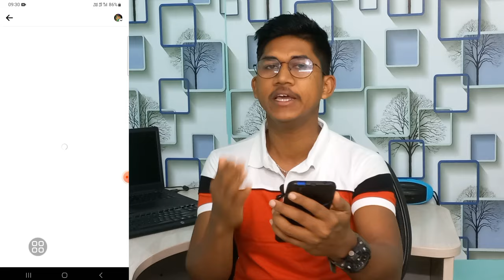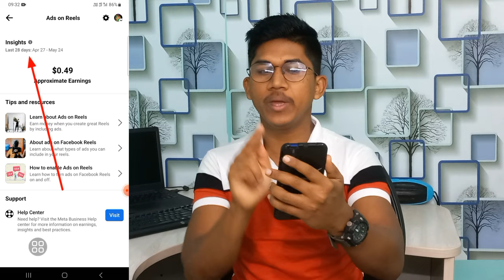Why Facebook Cut Our Earning | Facebook Ads on Reels Monetization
Hello friend in this video I am going to share why facebook ads on reels earning cut or decrease day by day or how to solve it
Why Facebook Cut Our Earning | Facebook Ads on Reels Monetization | Facebook Ads On Reels Earning Cut | Facebook Monetization 2023 | Facebook reels monetization

facebook ads on reels se kitna paisa milta hai
facebook ads on reels earning restricted
facebook ads on reels eligibility

  Thanks
Dipu Gharami